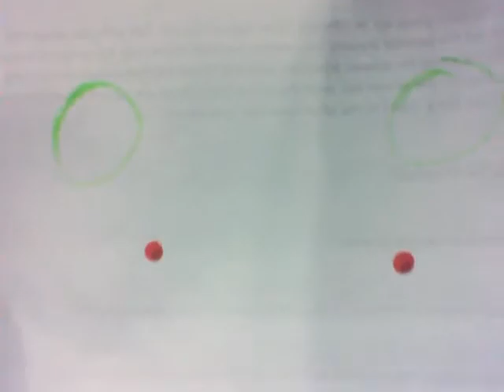Steve_John.avi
KPOP